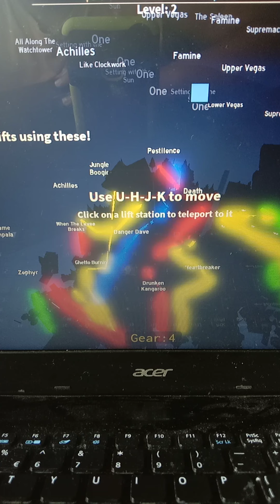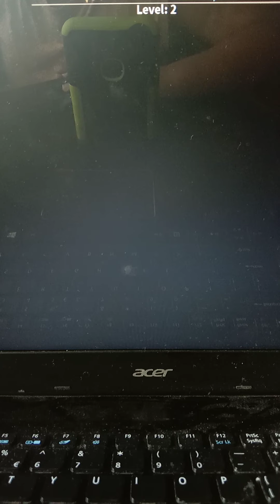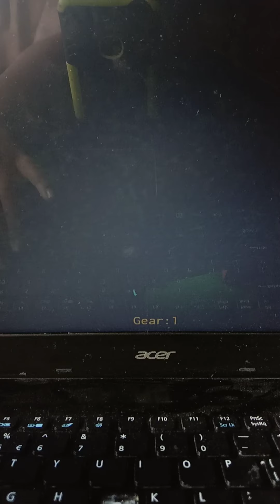Wolf Ridge Bike Park (Best BMX GAME Ever)